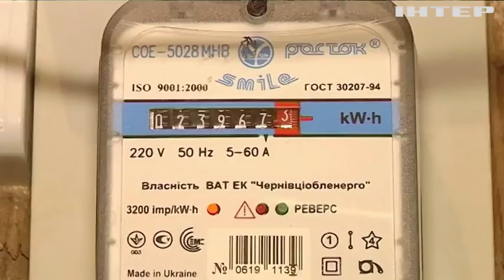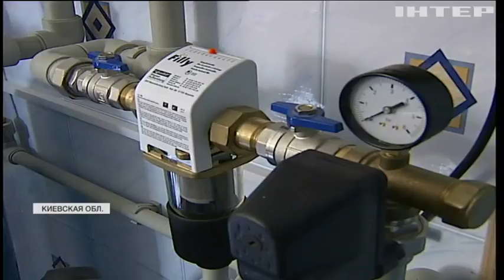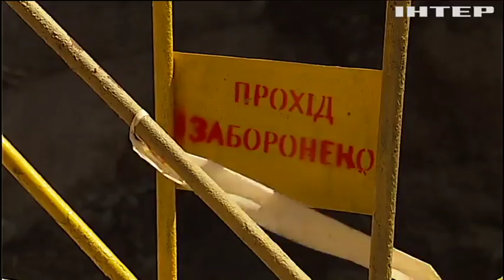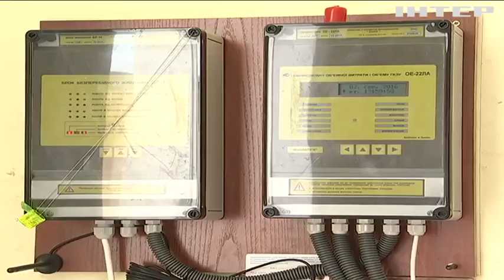Бойлер в каждый дом: почему в Украине отказываются от централизованного водоснабжения